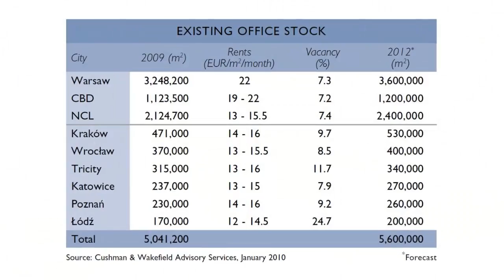Polish Real Estate Market Outlook 2010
Richard Petersen, Managing Partner Cushman & Wakefield Poland, discusses the outlook for the Polish commercial real estate market in 2010.